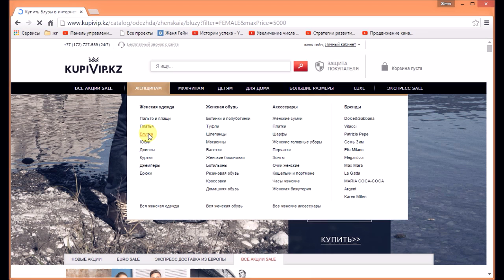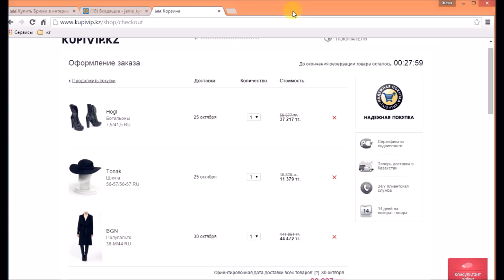Купите это немедленно с KupiVip.ru КОНКУРС!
Даты проведения конкурса 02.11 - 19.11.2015